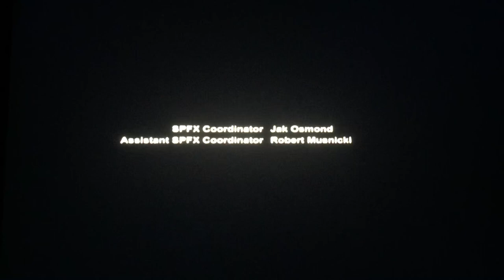Pitchblack Pictures Productions/Daniel L. Paulson Productions/Lifetime Television/Lifetime (2011)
Lifetime Presents “Gone (2011)” (2011)